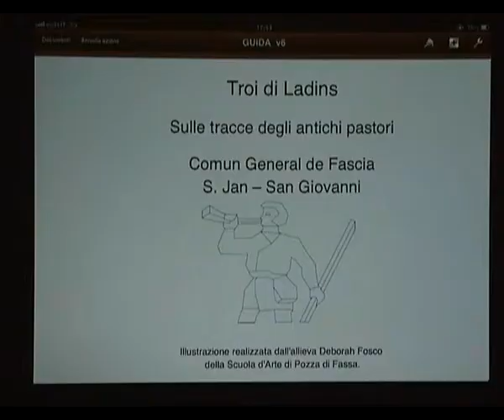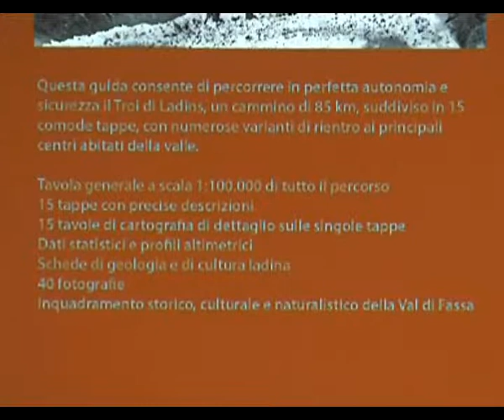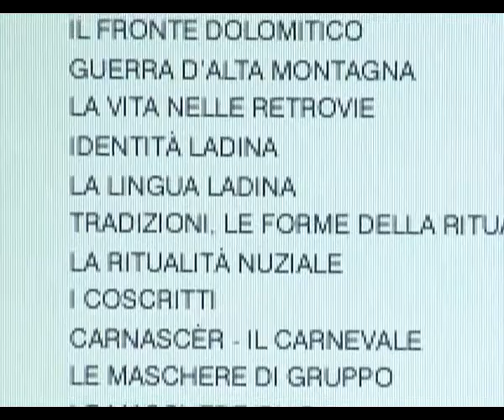L troi di Ladins vièl per fascegn e per ghesc'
Prejentèda enstadì te Comun General la guida al Troi di Ladins. 85 chilometres de vièl spartì fora te chinesc tapes dassen per duc.